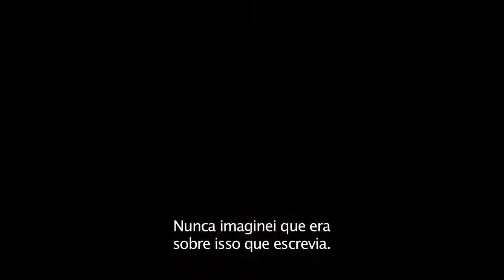A Colina Escarlate • Trailer legendado • Estreia 15/OUT